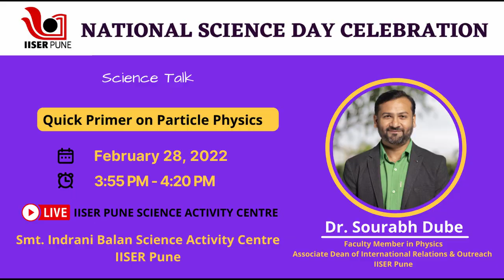Invitation to National Science Day 2022 at IISER Pune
Date & Time
February 28, 2022, Timing 9:30 am to 5:30 pm

Modality
Online Event: Event link to be shared after Free Registration

Participants’ Profile
Age group 6 to 100: Students, Teachers, Science Enthusiasts and all Members of the Public

Events:
9:30 AM to 9:40 AM: Inaugural and Opening remarks by Prof. M. S. Santhanam (Faculty Member in Physics and Dean, International Relations and Outreach, IISER Pune)

9:45 AM to 10:15 AM: C.V. Raman: A brief History by Dr. Pavan Kumar G. V. (Faculty Member in Physics, IISER Pune)

10:20 AM to 10:40 AM: Rocks full of life? by Dr. Devapriya Chattopadhyay (Faculty Member and Chair, Earth and climate Science) and Shraddha Bhurkunde (Science Communicator, IISER Pune)

10:45 AM to 11:15 AM: Hands-on Mathematics, Science Activity Centre Team, IISER Pune

11:20 AM to 11:50 AM: The James Webb Space Telescope by Dr. Ramana Athreya (Faculty Member in Physics and Biology, IISER Pune)

11:55 AM to 12:15 PM: Tackling Plastic Pollution! by Dr. Smita Birkar (5R Cycle Foundation, Mumbai)

12:20 PM to 12:50 PM: Hands-on Science, Science Activity Centre Team, IISER Pune

12:55 PM to 1:20 PM: Reconstructing past climate using Tree Rings by Dr. Shreyas Managave (Faculty Member in Earth and Climate Science, IISER Pune)

1: 50 PM to 2:20 PM: Data Science: Making sense of uncertainty by Prof.  Amit Apte (Faculty Member and Chair, Data Science, IISER Pune)

2:25 PM to 2:50 PM: Reading the blueprint of life: DNA Sequencing by Dr. Krishanpal Karmodiya (Faculty Member in Biology, IISER Pune); Dr. Chaitanya Mungi (Science Communicator, IISER Pune) & Soumen Khan (PhD student)

2:55 PM to 3:20 PM: Colours in Mathematics by Dr. Moumanti Podder (Faculty Member in Mathematics, IISER Pune)

3:25 PM to 3:50 PM: (Mil)lets do it! by Dr. Amrita Hazra (Faculty Member in Chemistry, IISER Pune)

3:55 PM to 4:20 PM: “Quick Primer on Particle Physics” with an experimentalist by Dr. Sourabh Dube (Faculty Member in Physics and Associate Dean of International Relations and Outreach, IISER Pune)

4:25 PM to 4:45 PM: Demonstration of Science Models curated by School Children and Teachers by hortlisted participants of Toyfest 2022 (Science Activity Centre Team, IISER Pune)

4:50 PM to 5:30 PM: Science Quiz (with attractive prizes) - Mysteries of the Universe by Dr. Ashish Arora (Faculty Member in Physics, IISER Pune) and India’s Science Theatre team